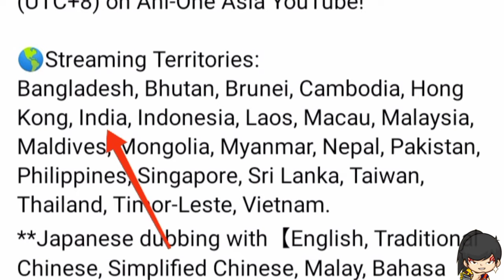DON'T TOY WITH ME MISS NAGATORO IN INDIA CONFORM😍UZAKI CHAN NEW SEASON🤯NEW ANIME UPLOADS 😱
IN THE VIDEO ANIME CLIPS I DON'T OWEN THEM IF THE OWNER HAVE ANY COMPLAIN PLEASE TELL ME🥰🥰

     😡STOP WATCHING INDIAN CARTOON 😡

        😇😇SUPPORT ANIME IN INDIA😇😇